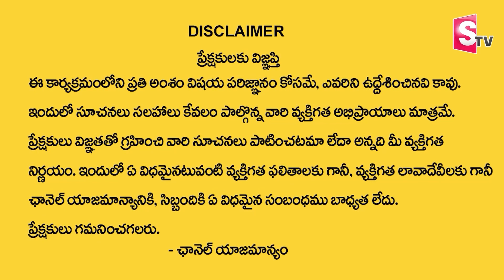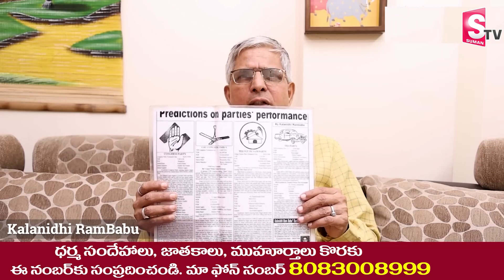బాబు జాతకంలో కీలకమైన ఘట్టం | Sr Astrologer On Chandrababu Jathakam | Ys Jagan